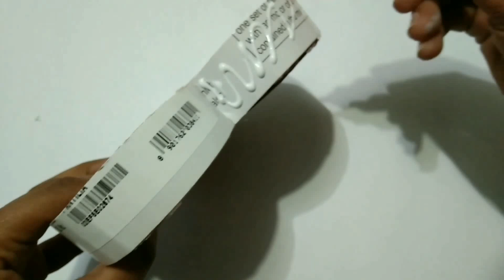How To Make a Heart Shaped Box | Valentines Special | Paper Gift Box | DIY Gift Box | Best Gift Idea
How To Make a Heart Shaped Box | Valentines Special | Paper Gift Box | Best Gift Idea
Hii, Friends

In this video I am going to show how to make heart shaped box. So watch the video till end..

Material Required :
1- cardboard
2- maroon color paper
3- glue
4- glue gun